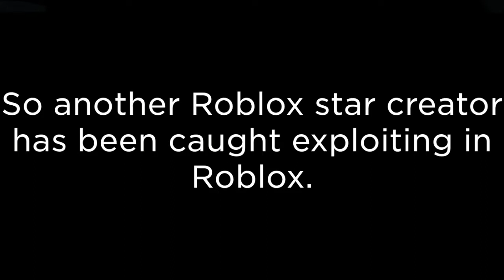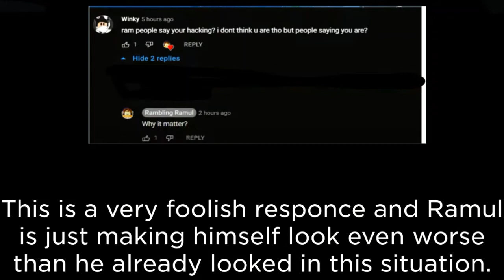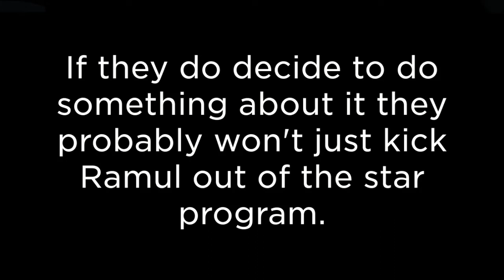STAR CREATOR CAUGHT EXPLOITING (ROBLOX)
Today the Roblox pet simulator x youtuber Rambling Ramul got caught exploiting.